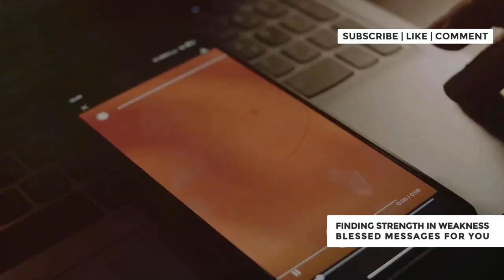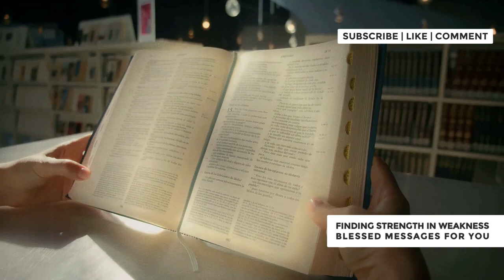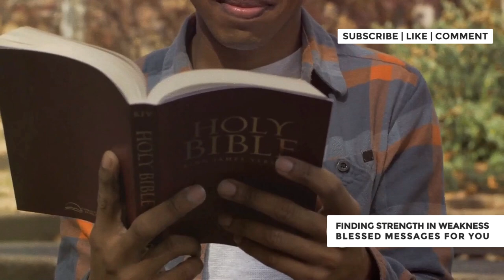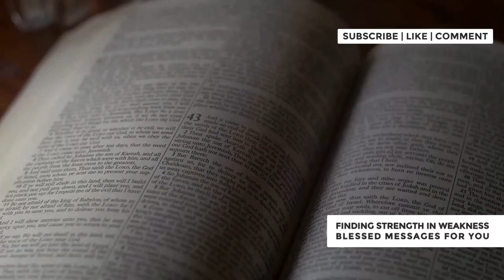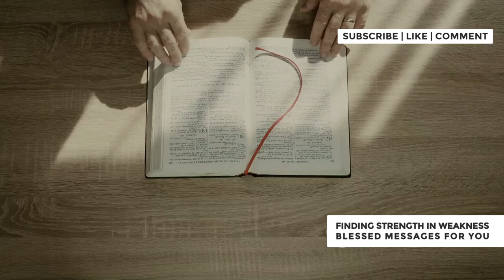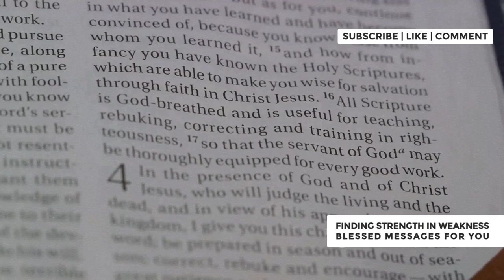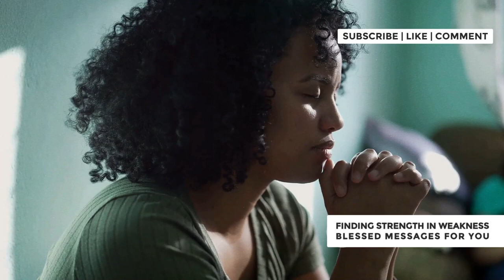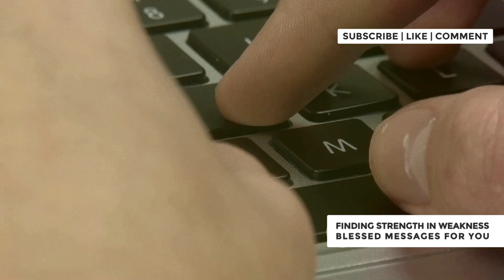Finding Strength in Weakness: Blessed Messages of Hope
Finding Strength in Weakness: Blessed Messages of Hope." In this video, we explore the powerful concept of finding strength in times of weakness, drawing from inspiring Christian messages that offer hope and encouragement. Whether you’re facing personal challenges, moments of doubt, or feelings of inadequacy, these blessed messages will remind you of God’s unwavering love and support. Discover how faith can transform your weaknesses into sources of strength and how trusting in God's plan can lead to profound inner peace. This video is designed to uplift your spirit and guide you toward a deeper understanding of the strength found in faith.

00:00:00 Introduction
00:00:31 Finding Strength in Weakness
00:01:59 Paul's Experience of Weakness
00:02:57 God's Grace in Our Weakness
00:03:23 Humility and Dependence on God
00:04:10 Biblical Examples of Strength in Weakness
00:04:50 Dependence on God
00:05:18 Active Faith and Trust
00:05:49 Testimony to God's Grace
00:06:16 Empathy and Compassion
00:06:45 Ongoing Process of Finding Strength
00:07:15 Role of Prayer
00:07:39 Perspective on Success and Failure
00:08:10 Growth and Improvement
00:08:35 Antidote to Pride
00:09:02 Value the Process
00:09:37 Frustration and Discouragement
00:10:12 Faith Community Support
00:10:36 Christ's Sufficiency
00:11:02 Conclusion and Practical Applications
00:11:31 Embrace Vulnerability
00:12:02 Reframe Your Perspective
00:12:28 Practice Self-Compassion
00:13:00 Cultivate a Growth Mindset
00:13:24 Serve Others
00:13:49 Practice Gratitude
00:14:10 Engage in Spiritual Disciplines
00:14:32 Seek Accountability
00:14:48 Celebrate Small Victories
00:15:04 Share Your Story
00:15:25 Final Encouragement
00:16:52 Closing Remarks